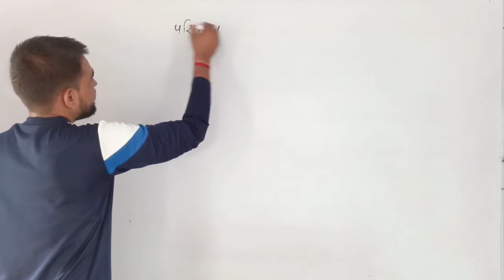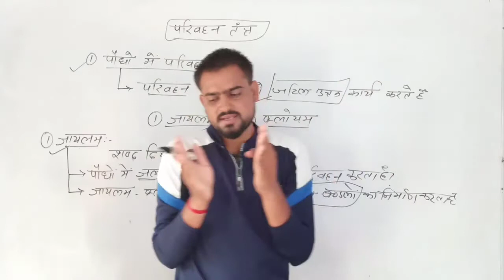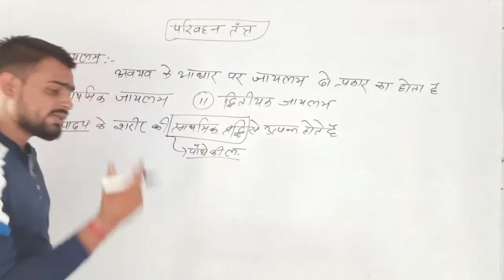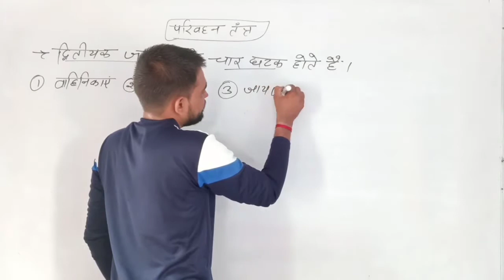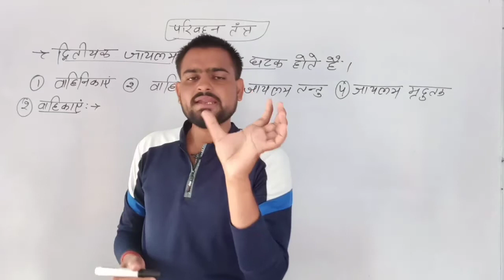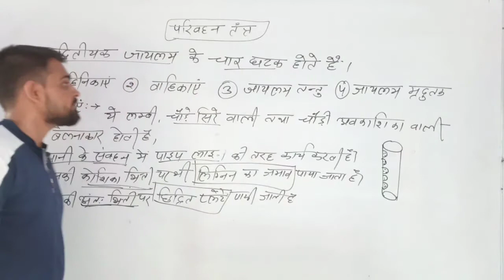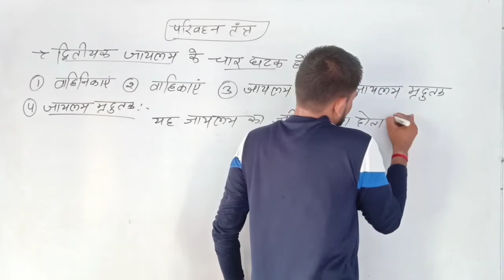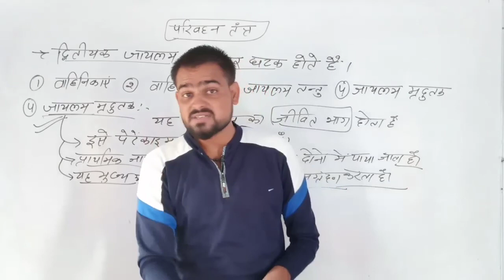Circulation system ||परिवहन तंत्र पौधों में परिवहन तंत्र जायलम जायलम द्वारा जल का परिवह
Circulationsystem परिवहनतंत्र पौधों में परिवहन तंत्र जायलम जायलम द्वारा जल का परिवह

Circulation system
परिवहन तंत्र पौधों में परिवहन तंत्र जायलम जायलम द्वारा जल का परिवह

Circulation system/परिवहन तंत्र /पौधों में परिवहन तंत्र/जायलम/जायलम द्वारा जल का परिवह /NTPC/Patwar

प्रिय साथियों आज की इस Class मे Circulation system परिवहन तंत्र पौधों में परिवहन तंत्र जायलम जायलम द्वारा जल का परिवह Sciencegkआप परिवहन तंत्र के बारे मे पुरी Details से पढे़गें । इस Topics से प्रश्न सभी परीक्षाओं मे आयेगे

Topics In This Class  ~~~

Circulation system, परिवहन तंत्र, पौधों में परिवहन तंत्र, जायलम, जायलम द्वारा जल का परिवहन, NTPC, Patwar

प्रििgyankaadda,Circulation system,परिवहन तंत्र,पौधों में परिवहन तंत्र,जायलम,जायलम द्वारा जल का परिवहन,NTPC,Patwar

science GK In hindi, science GK questions, science GK tricks In hindi
science gk questions and answer
 science gk wifi study, science GK tricks
science gk
general science questions
lucent general science pdf
science question in hindi
general science pdf in hindi
biology gk
science gk question in hindi
science gk in hindi objective
science gk in hindi pdf
physics gk
general science questions in hindi pdf
chemistry gk in hindi
biology gk questions
lucent general science in hindi pdf
chemistry gk
physics gk in hindi
gk questions related to science
lucent general science in hindi
ssc cgl general awareness science
science gk questions in english
science gk in hindi objective pdf
political science gk
chemistry gk questions
science gk in kannada pdf
general science gk
science quiz questions in hindi
science gk pdf
lucent science pdf in hindi
general science questions for rrb je
general science for competitive exams
science objective question in hindi
physics gk questions
general science quiz questions
general science pdf for rrb in hindi
science gk in bengali
rrb je general science questions
political science gk in hindi
general science questions pdf
chemistry general knowledge
railway group d science question in hindi
political science questions in hindi
general science questions for competitive exams pdf
physics general knowledge
arihant general science pdf in hindi
general science objective questions
science question in hindi pdf
general science quiz in hindi
lucent general science book pdf in hindi
science knowledge in hindi
rrb general science questions pdf in hindi
social science gk
vigyan gk
ssc general science
rrb general science questions
biology gk for competitive exam in hindi
physics quiz in hindi

samanya vigyan pdf
science and technology gk pdf
general science gk questions
lucen

टेलिग्राम पर free Pdf file मिलेगी

हमारी प्राथमिकता आपके लिए बेहतर अध्धयन साम्रगी प्रदान करने का है।📚📚हम आपको हर परीक्षा के Notes Important questions, Old papers , Currentgk ,CurrentAffairs, ,Model paper ,Exam Syllabus  के साथ हम exam. की तैयारी की Tricks बताते है

Director
Manoj Dhindhwal